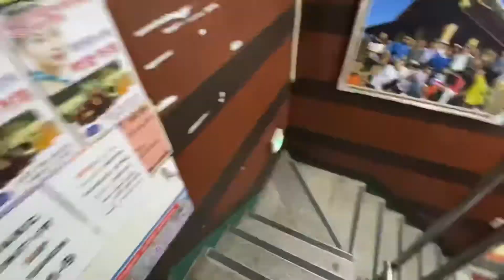[서울 중구 동대문 | 필름 카메라] 필름 스캔, 현상소 _ 중앙칼라 방문기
안녕하세요 ^^ 하롱이입니다.
오랜만에 다시 하롱이의 일상입니다.

사실 만년필 취미만큼 오랜 시간 해왔던 취미가 사진촬영인데요.
얼마 전 필름 카메라 ‘미놀타 X700’을 들이게 되어서 사진 현상, 스캔을 다녀왔습니다.
필름 카메라라고 하면 왠지 필름 받고 인화해주는 것 까지는 경험을 해 봤는데요.
이제는 필름 사진도 스캔을 해 주는 시대가 왔네요.
필름 스캔이라 하니 왠지 생소하지만, 필름을 한롤 들고가서 기다리고 스캔하고, 몇장은 사진 인화하는 맛이 있었습니다.

많은 사람들이 추천하는 사진 스캔, 사진 현상소로 동대문역사문화공원역의 중앙칼라 방문기입니다.
의외로 영상 후기는 많지 않아서 하나 만들어 보았네요 ^^